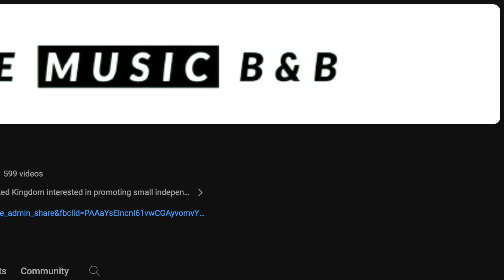Ramener - In Her Hands - Single Reaction